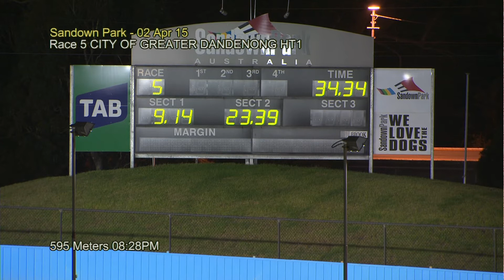SAN THU 02 APR 15 R5